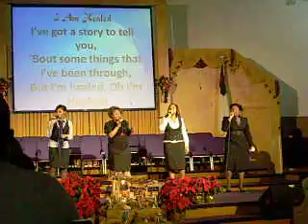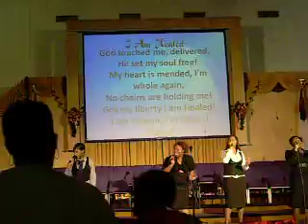Re-New'D - "I Am Healed"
Re-New'D ministers Donald Lawrence's "I Am Healed" at Grace in Praise 2009